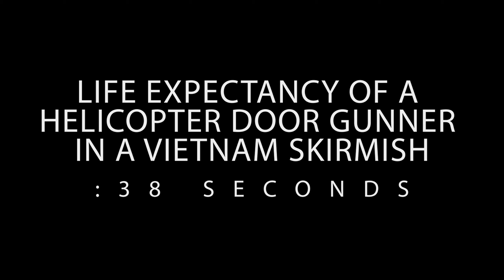Drawing Fire - Trailer